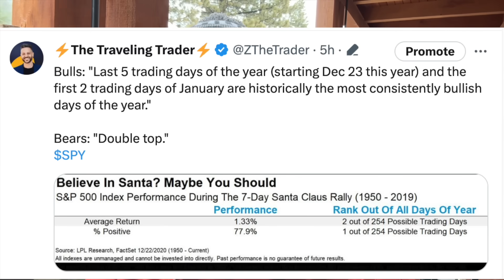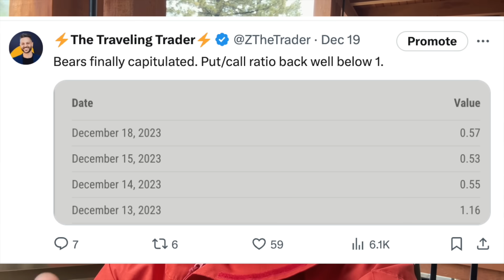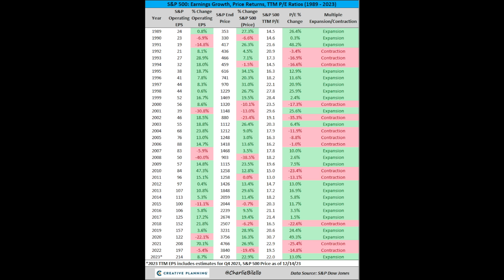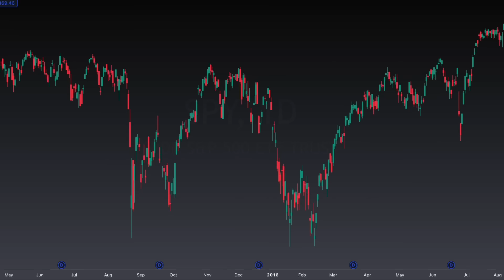This Stock Market is Too Expensive. Don’t FOMO!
🔥 Apply to Mastermind 4.0 waitlist here. Jan 7th will be FREE but you must sign up (spots fill up FAST)

⛓ All my trading/finance tools!